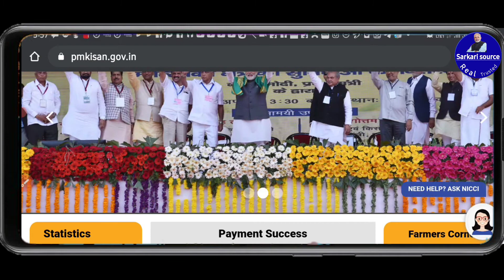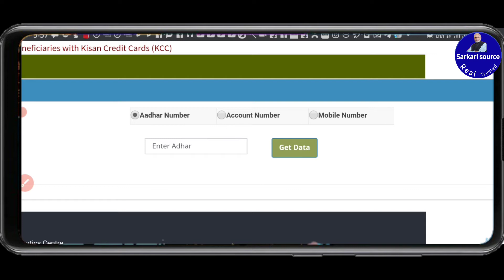kisan samman nidhi 7th installment! @Technical tech santosh!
pm kisan samman nidhi seventh installment

kisan samman nidhi yojana list kaise dekhe

पीएम किसान सम्मान निधि योजना लिस्ट कैसे देखें

pradhanmantri kisan samman nidhi yojana ka satavan kis kab aayega

kisan samman ka paisa kaise check kare